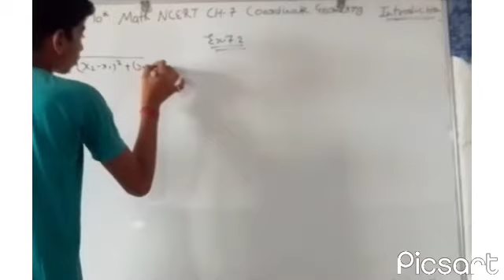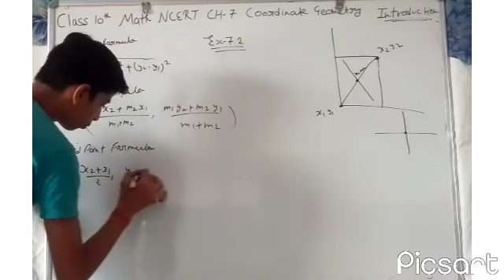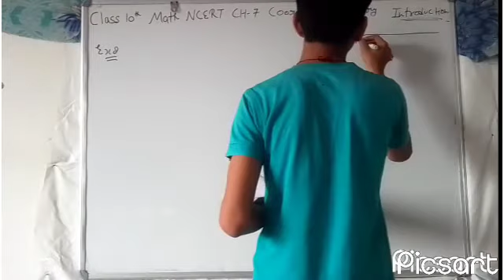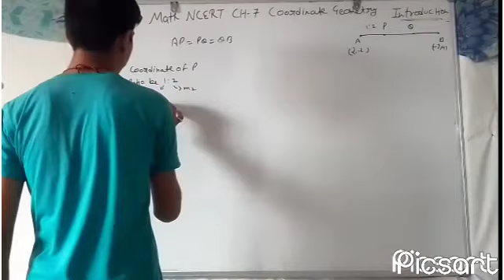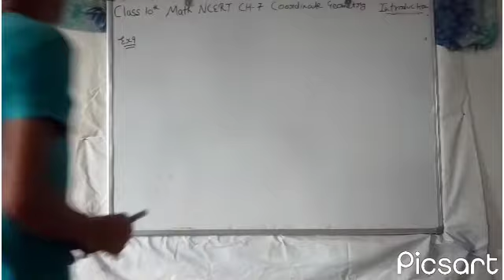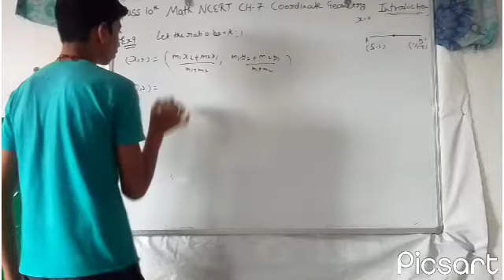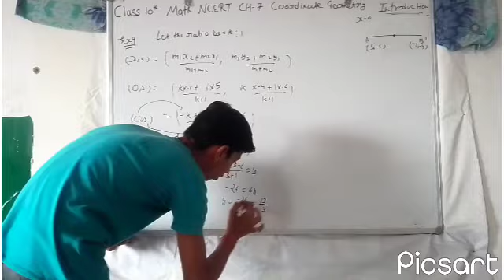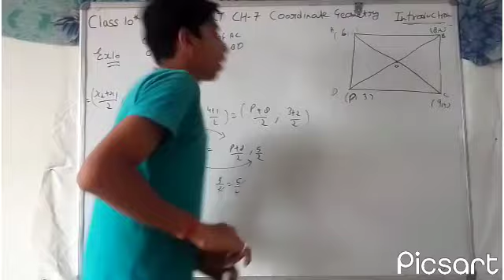Class10th Math NCERT CH 7 Coordinate Geometry Ex 7.2 Introduction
HL Classes